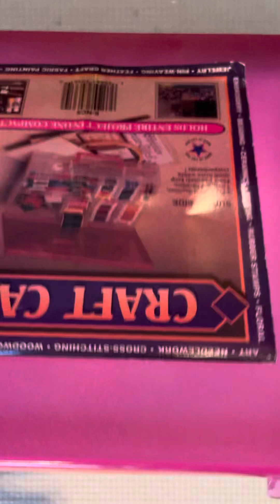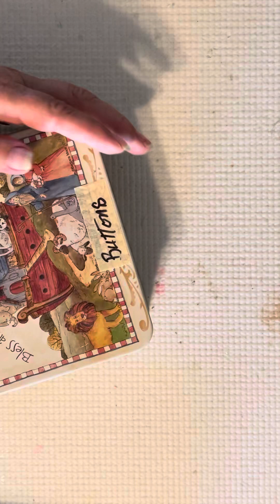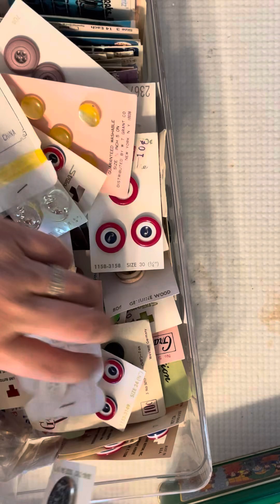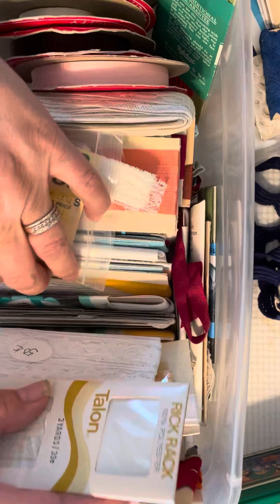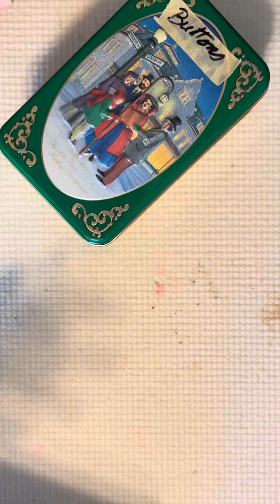Raiding my Mom’s sewing closet